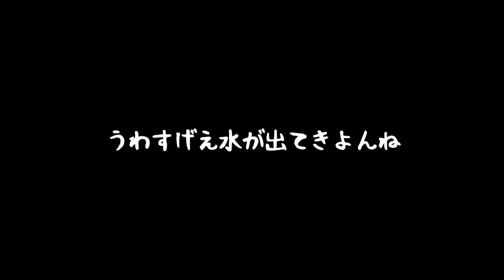ドッグラン用の広大な庭の整地完了！！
ケンシロウ

メンバーシップ登録はコチラからできます！

▼ARAKA公式オンラインストア